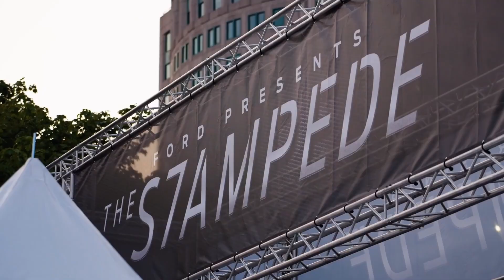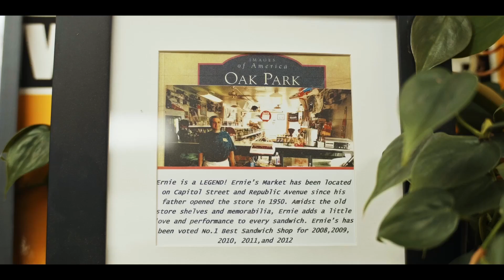Welcome to Hour City Studios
Introducing Hour City Studios - Hour Media's own production content studio.